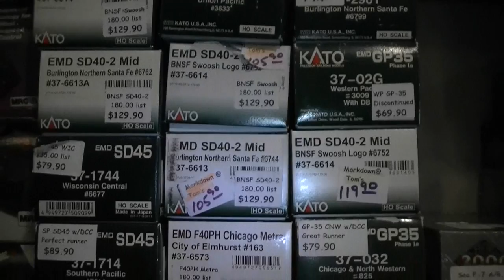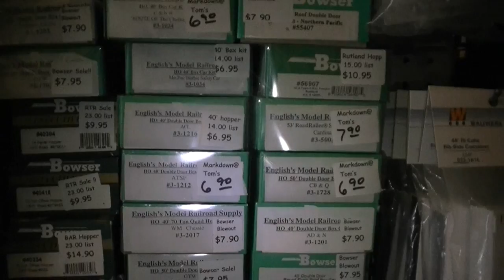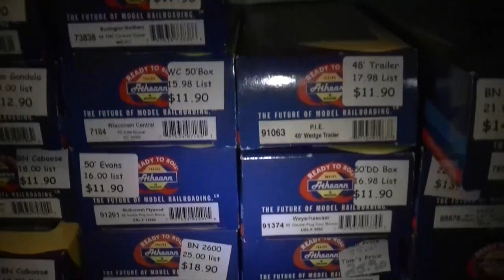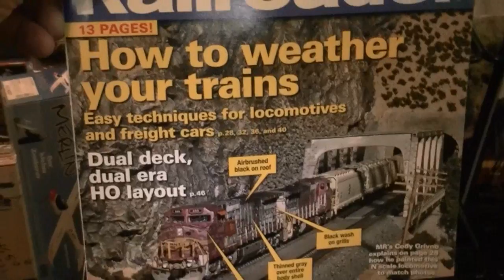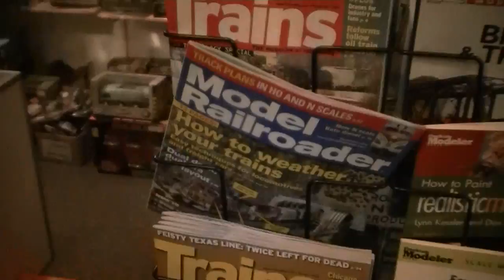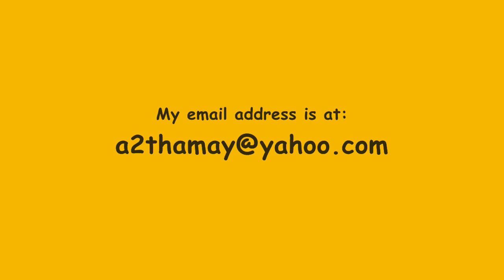10.24.14 A visit to CT's #1 Hobby Shop - Tom's Trains of Wethersfield, CT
Well I finally got out to Tom's Trains again after almost 3 years.  I really did not need anything but I picked up a couple of rollingstock just to have.